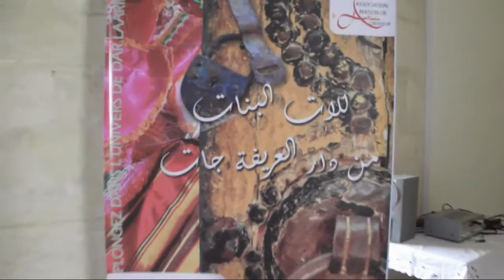Dar Laarifa -sousse-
Evenement organisé par l'association du maison d'artisan créateur a dar echar3 -sousse-